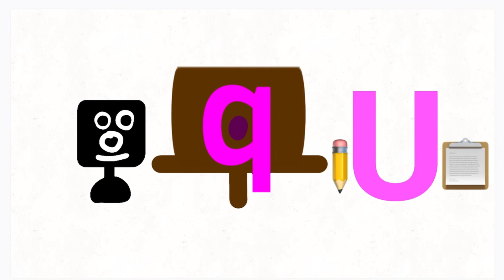Ryans Productions Logo Bloopers 2 Take 3 I Replace Y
Yup! Ryans Productions Logo Bloopers Is Still Alive